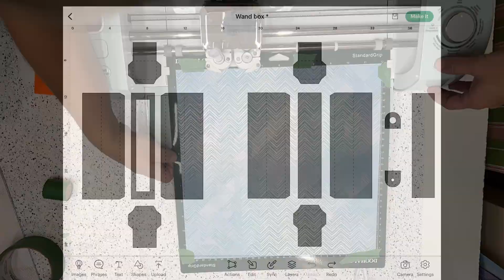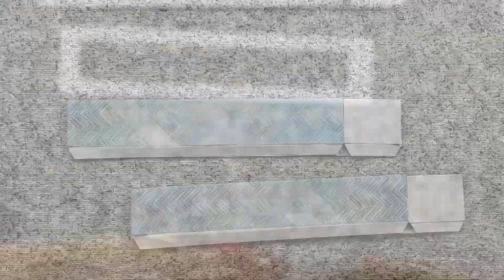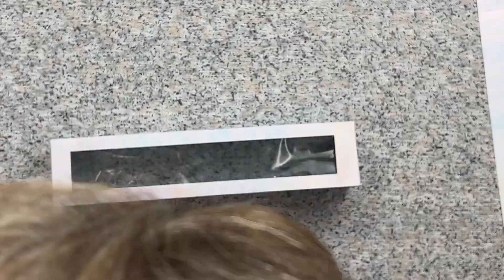Wand Gift Box Assembly - Cricut Paper box with peek a boo window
This tutorial walks you through how to make my custom designed wand gift box.  You can learn how to design this box on your own by checking out this video:
Or you can go to my website and sign up for my news letter to get access to my resource library where the file is freely available.

black HTV Vinyl
white HTV Vinyl
Cricut Explore Air 2
CoZ Heat Press
Teflon Paper
Bearly Art Precision Craft Glue
Recollections Cardstock
Black Vinyl
Epson Eco-Tank ET2850
The blank beer koozies
Hiipoo Sublimation ink
Cutting Mat & Rotary Cutter